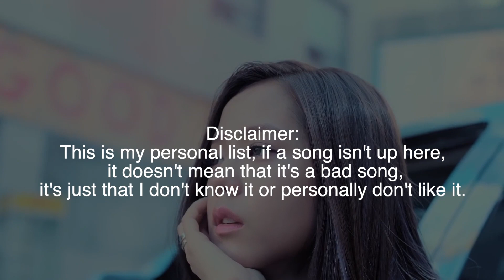My Favorite Kpop Releases! | March 2021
These are my favorites of all Kpop releases of March 2021!
Please note that this is my own opinion, and that if a song isn't up here, it doesn't mean it's bad, but only that I don't know it (yet), or I personally don't like it (yet). I hope you'll enjoy the video!
If you have any songs you think I don't know yet, put them in the comments! New songs are always welcome :)

I ask for support since the polls used for this chart costs money, and even though I really enjoy making these video's, it would mean a lot if there's support :)